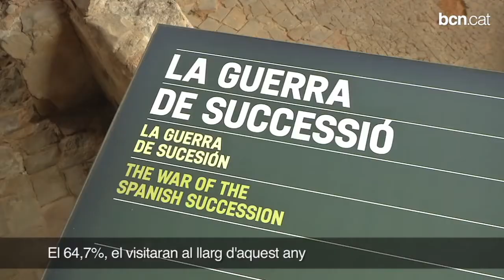1 de cada 3 barcelonins ja ha visitat el Born Centre Cultural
Segons el baròmetre de la ciutat, els visitants posen al nou centre cultural una nota de 7,8.  Dels que no l'han visitat encara, el 64,7 per cent diu que ho farà el 2014.